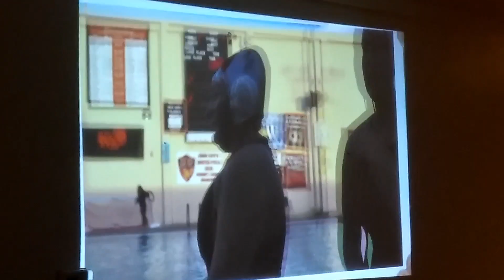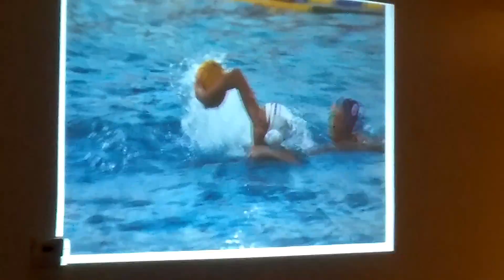Rayza waterpolo 2017(1)